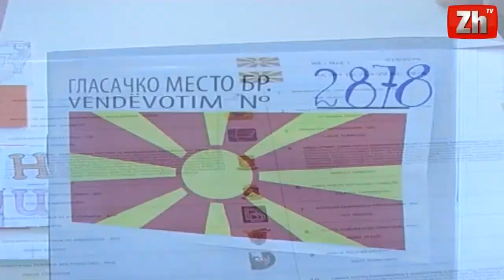Analistët Diplomatët 'presion' kundër zgjedhjeve të parakohshme